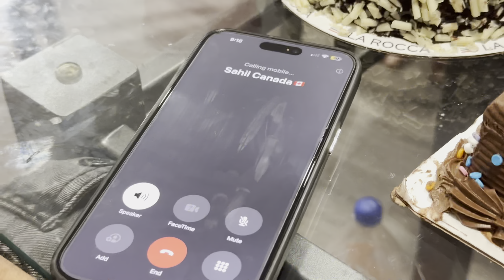KAMBAL KUTT KRTI MUNDE DI 😂|| BIRTHDAY BOY || DARKLEO